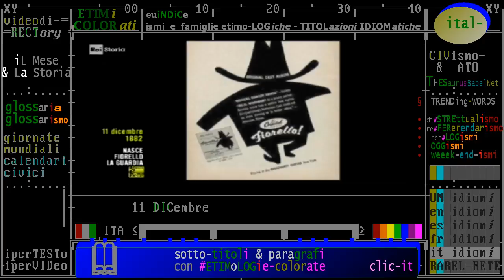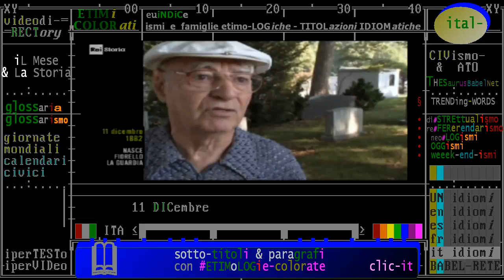§.2/- (anniversari-nascita) 11-12-1882 New York: Fiorello La Guardia, sindaco italo-americano